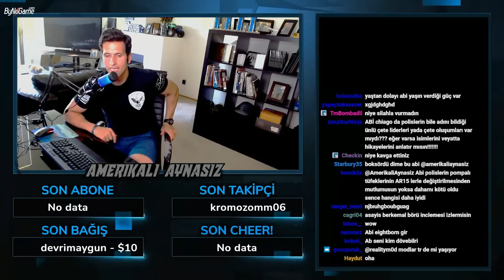Amerikalı Aynasız - Suçluyla Kavga Ettiği Videoyu İzliyor!